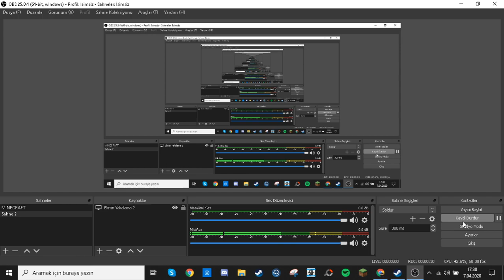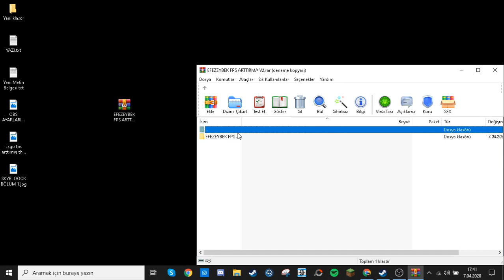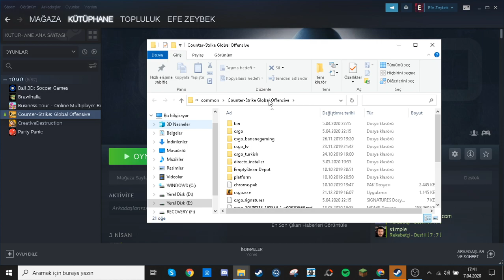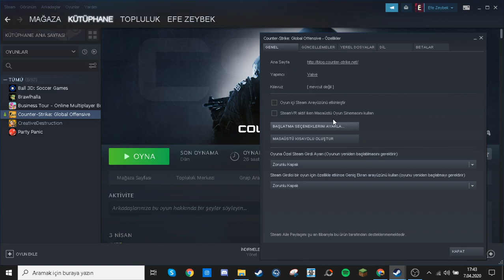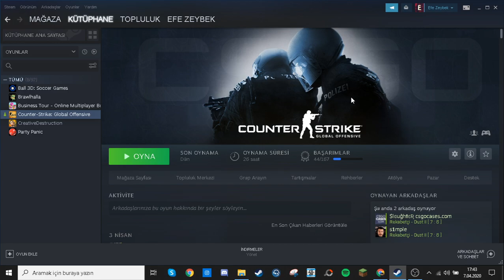CSGO FPS ARTTIRMA V2 - EFSANE CFG VE SHADER KAPATMA KODU !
Selam dostlar bugün ki videomda sizlere csgo fps arttırma v2 yi çektim umarım beğenirsiniz sizlerde yaparsanız umarım fps siniz artar kendinize iyi bakın like atıp kanalımıza abone olmayı unutmayın iyi seyirler...